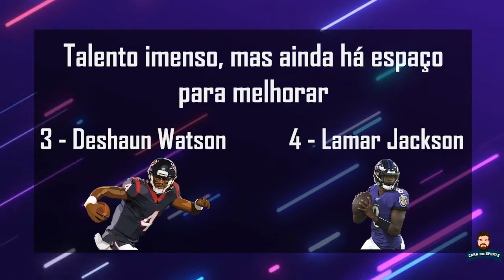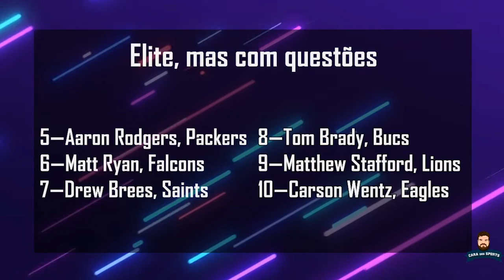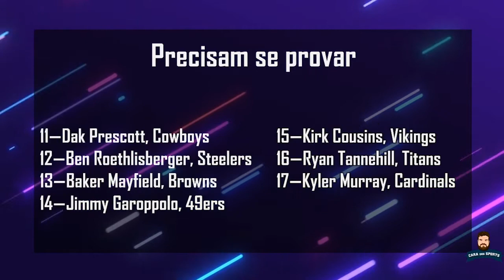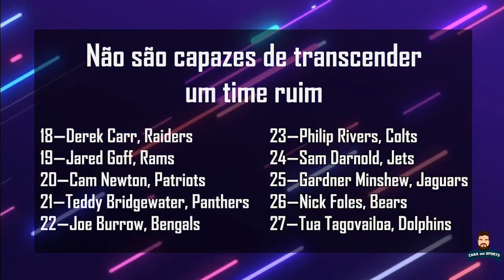NFL: Ranking dos 32 Quarterbacks titulares atualmente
Todo ano eu publico o meu ranking dos 32 QBs titulares na NFL entrando na próxima temporada. Ele leva em conta apenas o momento atual do quarterback e se refere apenas ao ano, ou seja, não é seguindo em frente qual jogador gostaria de ter e nem é o que mais conquistou na carreira. É o momento.
Caio Miari, do the Score e Blog Shotgun FA, fez o papel do público nesse programa e debateu comigo sobre os pontos que ele discordou na lista. Rendeu bastante a conversa, assista!